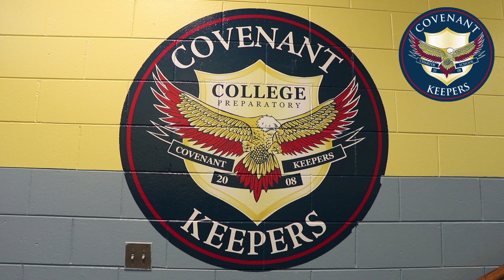COVENANT KEEPERS CHARTER SCHOOL